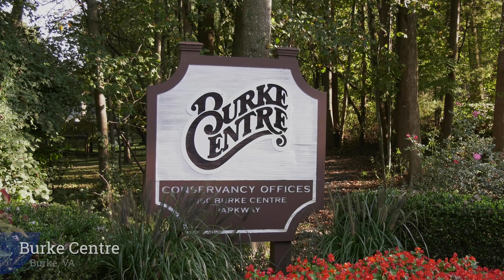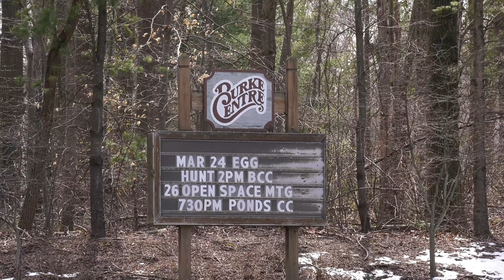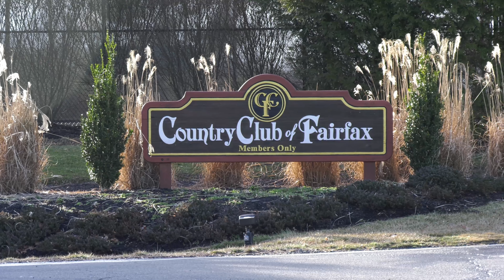Burke Centre Conservancy Community Tour | Burke Neighborhoods | Fairfax County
Real Estate In Burke Virginia 22015
Fairfax County Community Guide

Welcome to Burke Centre. In this Burke community tour, we explore the Burke Centre neighborhood of Fairfax County featuring single family homes, townhomes, condos, duplexes and apartments by the Fairfax County Parkway and Ox Road (Route 123). We will look at the types of homes for sale in this Burke neighborhood, community amenities, Burke commuting options like the VRE, school assignments and things to do in Burke Virginia and the surrounding area.

To learn more about this community, to see more videos, to take an online 3D tour of one of the great homes for sale in Burke Center and much more, visit our Burke Centre Neighborhood Guide Page.